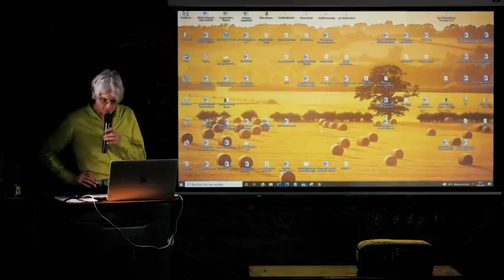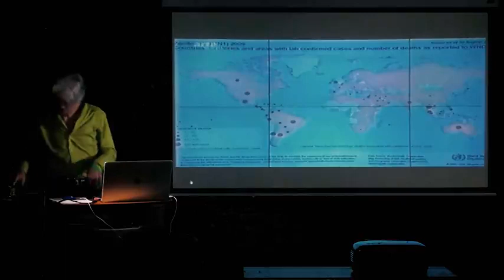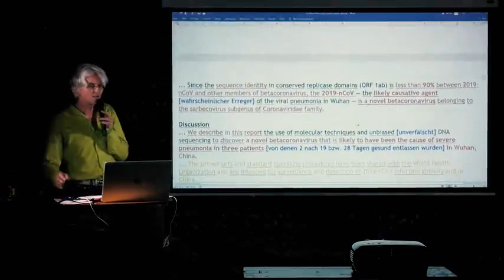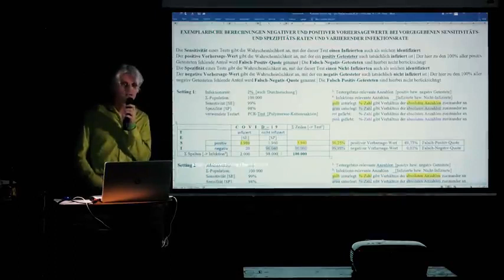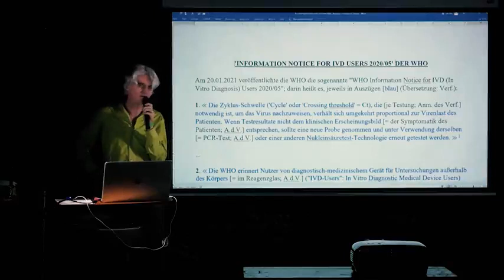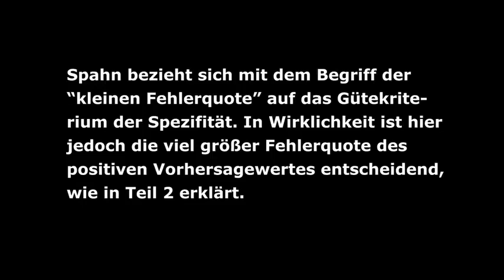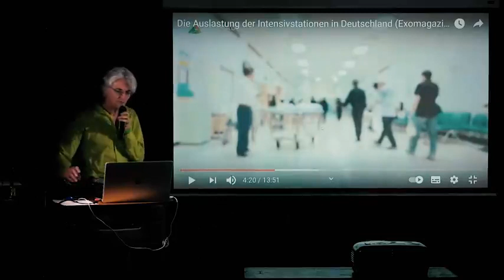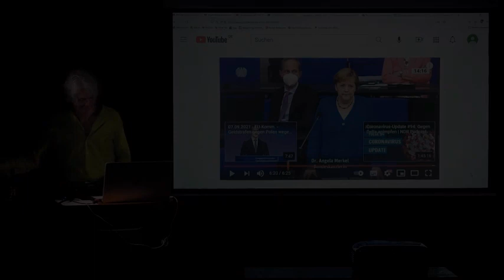Faktencheck wesentlicher Vorbedingungen der Pandemie Aufgenommen beim Magdeburger Friedensfestival.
Alle von YT gesperrten, gelöschten und sonstwie zensierten Beiträge sind bzw werden auf odysee, bitchute und anderen Plattformen erscheinen.

☆WEBPRÄSENZ der Freien Linken☆